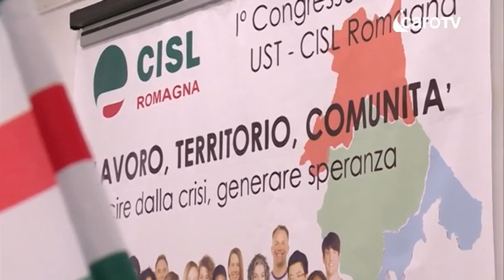Icaro Tv. Primo congresso per la Cisl Romagna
È in corso alla Fiera di Cesena il primo congresso della Cisl Romagna, che sancisce la nascita di un'unica struttura che accorpa i territori di Forlì-Cesena, Ravenna e Rimini.
350 i delegati presenti che domani eleggeranno il nuovo consiglio a cui spetterà il compito di proclamare il primo segretario generale della Cisl Romagna.